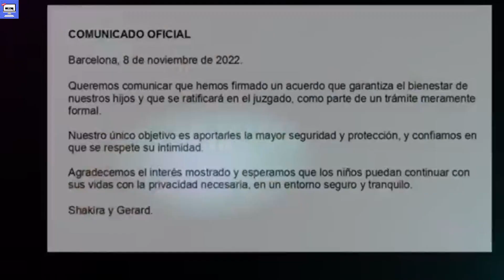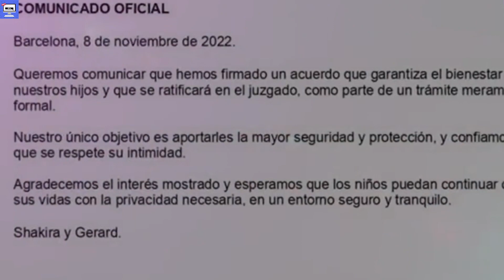😱 Shakira Reacciona Al Último Encuentro Con Piqué